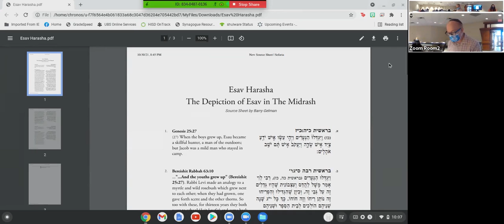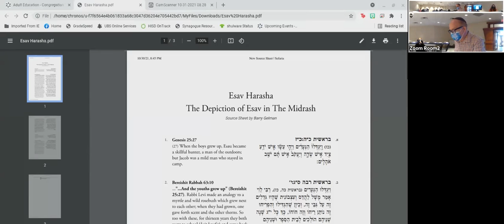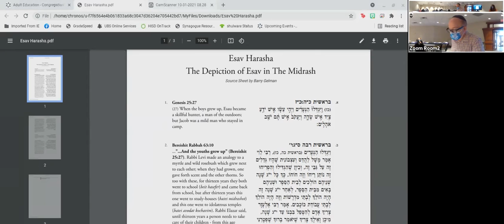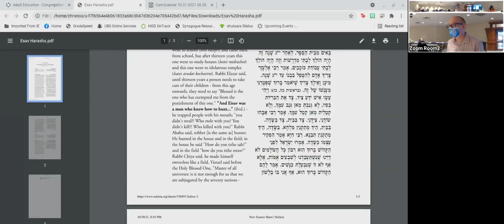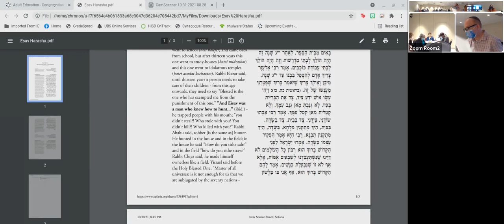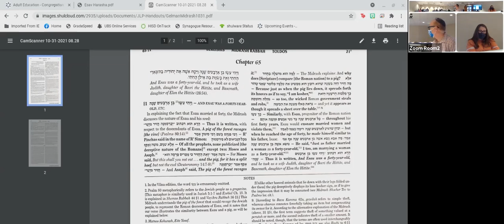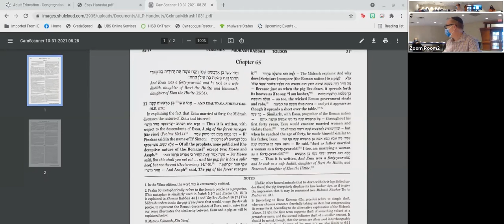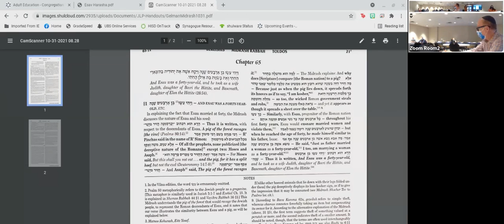Learning from the Sages: Midrash on the Book of Genesis with Rabbi Barry Gelman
Our tradition teaches us that the Torah has Seventy Faces (Shivim Panim L’Torah). The Rabbis relished turning the text over and over to find new insights that can teach us about living a good life. Join Rabbi Barry Gelman for this 5-part series in exploring this great treasure of wisdom from the book of Bereshit (Genesis).